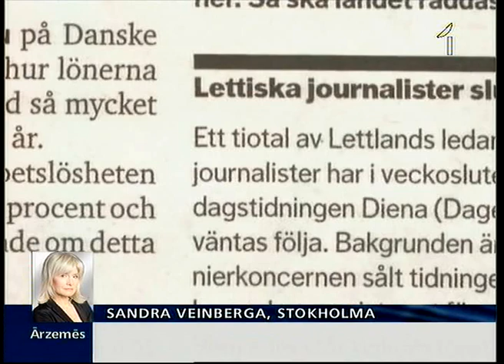Zviedru mediji nosoda Latviju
Latvijas finansiālās problēmas un pasākumus budžeta samazināšanai turpina apspriest arī otrpus Baltijas jūrai - Zviedrijā. Turienes mediji bargi nosoda vieglprātīgo kreditēšanas politiku Baltijā tā sauktajos treknajos gados, un neskaitāmi eksperti meklē Latvijai izeju no krīzes. Arī  zviedru Dagens Nyheter uzaicinātie eksperti mēģina saprast patlaban notiekošo Latvijas ekonomikā.